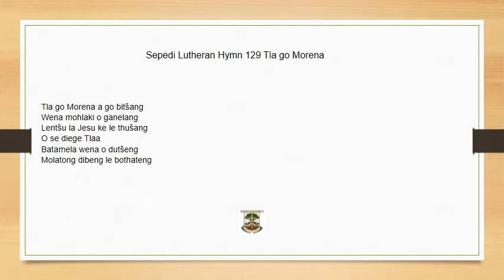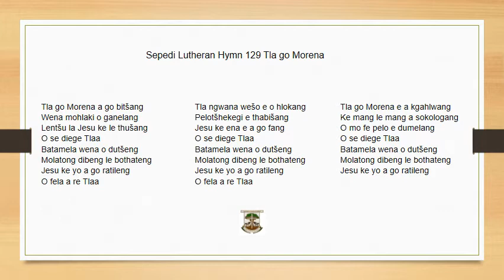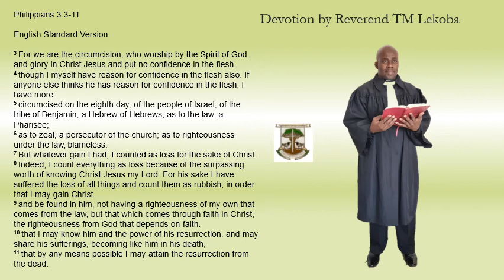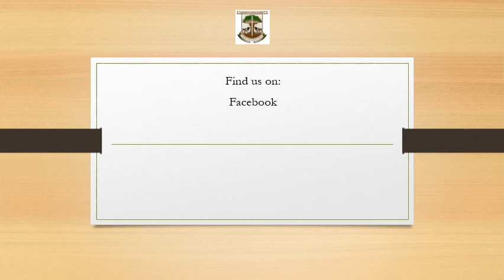Devotion by Reverend TM Lekoba 05 December 2021.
Sefela: Sepedi Lutheran Hymn 129 Tla go Morena
Philippians 3:3-11

3 For we are the circumcision, who worship by the Spirit of God and glory in Christ Jesus and put no confidence in the flesh
4 though I myself have reason for confidence in the flesh also. If anyone else thinks he has reason for confidence in the flesh, I have more:
5 circumcised on the eighth day, of the people of Israel, of the tribe of Benjamin, a Hebrew of Hebrews; as to the law, a Pharisee;
6 as to zeal, a persecutor of the church; as to righteousness under the law, blameless.
7 But whatever gain I had, I counted as loss for the sake of Christ.
8 Indeed, I count everything as loss because of the surpassing worth of knowing Christ Jesus my Lord. For his sake I have suffered the loss of all things and count them as rubbish, in order that I may gain Christ.
9 and be found in him, not having a righteousness of my own that comes from the law, but that which comes through faith in Christ, the righteousness from God that depends on faith.
10 that I may know him and the power of his resurrection, and may share his sufferings, becoming like him in his death,
11 that by any means possible I may attain the resurrection from the dead.